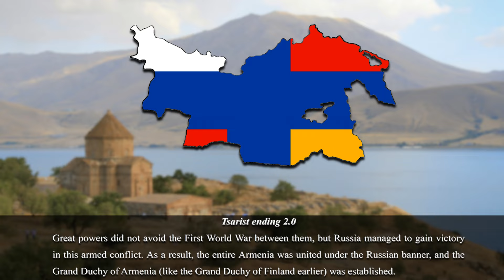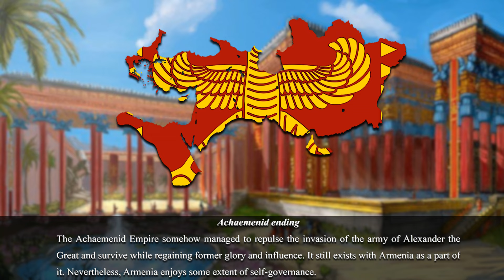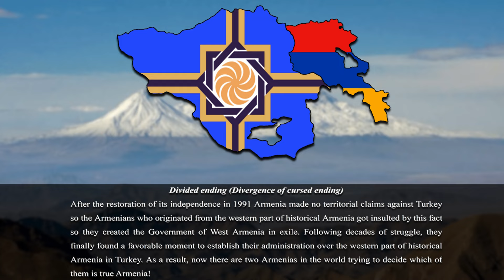All Endings: Armenia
Armenia is a small but extremely ancient country in the South Caucasus with a rich history and traditions. However, it faces a lot of challenges today and its further future is vague. This video provides you the opportunity to see all historical or future possible endings of Armenia. It was made only for entertainment and without the intention to offend anyone or any political, national, or religious views. So don't take it seriously and enjoy watching!

00:00 - Canon (Bad) ending (Zartir lao; Armenian Anti-Turkish song)
00:15 - Ultimate bad ending (Same as above)
00:30 - Worst ending (Same as above)
00:45 - Good ending (Artsakh, Free and Independent!; national anthem of the Republic of Artsakh (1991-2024))
01:00 - Good ending 2.0 (Մեր Հայրենիք; Anthem of Armenia – instrumental)
01:15 - Ultimate good ending (Same as above)
01:30 - Ultimate good ending 2.0 (Same as above)
01:45 - Ultimate good ending 3.0 (Same as above)
02:00 - Ultimate good ending 4.0 (Gini Lits; Armenian Patriotic song)
02:15 - First Republic of Armenia ending (Divergence of ultimate good ending) (Same as above)
02:30 - Wilson's ending ( Over there; American Patriotic song)
02:45 - Western ending (Same as above)
03:00 - Tsarist ending (Боже, царя храни!; anthem of the Russian Empire (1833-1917))
03:15 - Tsarist ending 2.0 (Same as above)
03:30 - Transcaucasian ending (Tavisupleba; anthem of Georgia – instrumental)
03:45 - Soviet ending (Anthem of the USSR (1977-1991))
04:00 - Urartu ending (Urartu-Armenia by Chant Sleiman)
04:15 - Greater Armenia ending (Nor tsaghik by Nerves Shnorhali)
04:30 - Bagratid ending (Same as above)
04:45 - Zakarid ending (Same as above)
05:00 - Cilician ending (Same as above)
05:15 - Ottoman ending (Mecidiye Marşı; anthem of the Ottoman Empire)
05:30 - Cursed Ottoman ending (Zartir lao; Armenian Anti-Turkish song)
05:45 - Achaemenid ending (Iran; Achaemenid Patriotic Song)
06:00 - Sassanid ending (Same as above)
06:15 - Seleucid ending (Civilization V OST; Alexander Peace Theme)
06:30 - Parthian ending (Same as above)
06:45 - Roman ending (The Light of Rome; Imperial Anthem of the Roman Empire)
07:00 - Byzantine ending (Θά 'ρθεις σαν αστραπή; Greek Song About The Fall of Constantinople)
07:15 - Arab Caliphate ending (Sands of Arabia; anthem of the Rashidun Caliphate – instrumental version)
07:30 - Muslim ending (Tabuk by Kevin MacLeod)
07:45 - Seljuk ending (Broken Crescent; Turkic Loading Screen Soundtrack)
08:00 - Qara Qoyunlu ending (Same as above)
08:15 - Aq Qoyunlu ending (Same as above)
08:30 - Safavid ending (We will campaign to Georgia; Savafid song)
08:45 - Mongol ending (Govi Nutag)
09:00 - Ilkhanate ending (Same as above)
09:15 - Tamerlan's ending (Same as above)
09:30 - Axis victory ending (Erika; German Soldier’s song)
09:45 - Divided ending (Divergence of cursed ending) (Մեր Հայրենիք; Anthem of Armenia – instrumental earrape version)